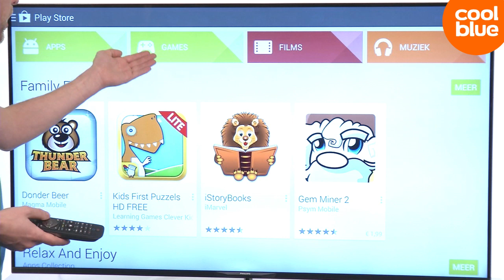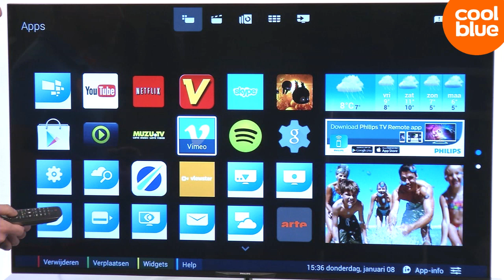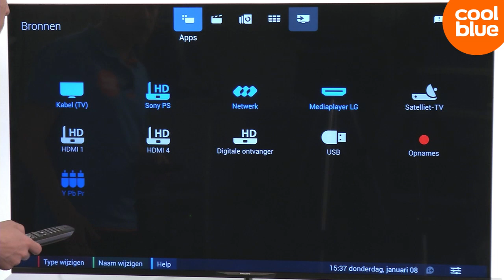Philips Android SmartTv